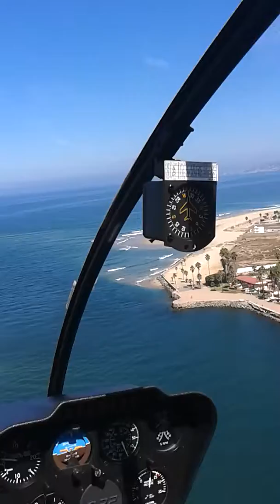Robinson R44 helicopter flying over resort in Mexico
Robinson R44 helicopter departing resort in mexico.